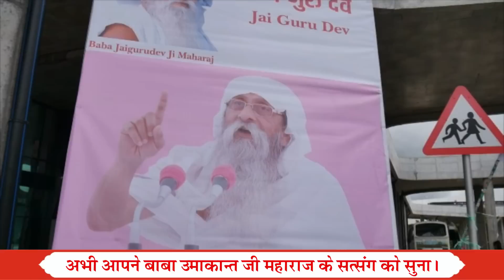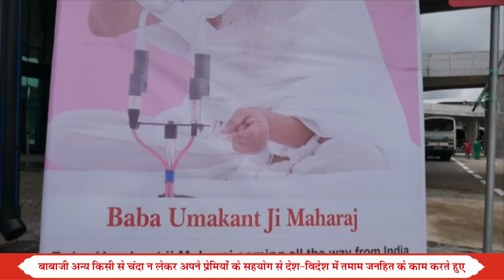TV Episode - 583 (SB) | 17.12.2022 | Baba Jaigurudev Ji Maharaj Ashram, Ujjain M.P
Param pujya param sant Baba Umakant ji Maharaj ka satsang :
परम पूज्य परम सन्त बाबा उमाकान्त जी महाराज का सतसंग :

सतसंग :  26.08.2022 प्रातः 11 बजे, उत्सव आइसलैंड गार्डन, रायगढ़, छत्तीसगढ़

Satsang
Clip
Conference
Bhajan
Prarthna